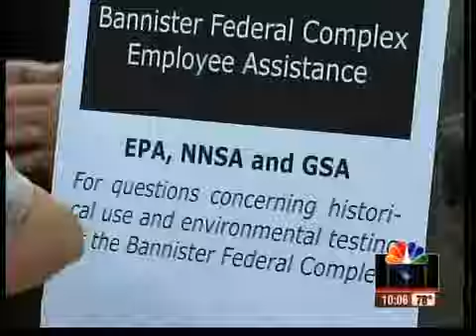Sick Bannister workers learn how to file claims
Sick Bannister workers learn how to file claims against the government, but the complicated process pleased few.